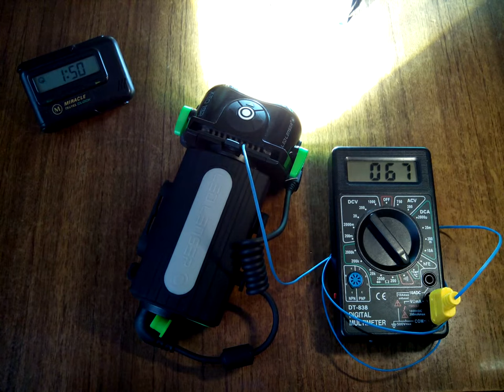LedLenser XEO19R. Runtime test